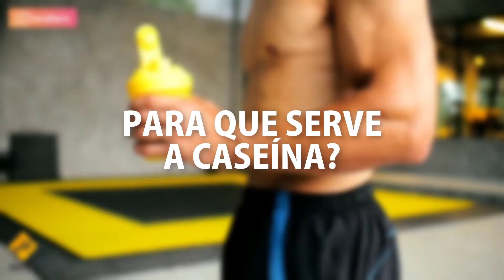CASEÍNA – O que é, para que serve e como Tomar para Ganhar Massa Muscular? RESPONDIDO!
CASEÍNA – O que é, para que serve e como Tomar? RESPONDIDO nesse Vídeo!

+ CUPOM: HIPER

A caseína é uma proteína. Existem diversos tipos de caseína, sendo que a mais popular e utilizada como suplemento é a do leite. A caseína micelar é a que costuma ser extraída do leite para se criar o suplemento.

A proteína da caseína é de absorção lenta, por isso, ela irá contribuir para a manutenção dos músculos.

Benefícios da caseína:

Ajuda na manutenção dos músculos: As proteínas são importantes para os músculos em diversos momentos.

As proteínas de rápida absorção, como o Whey Protein, ajudam a reparar os músculos que sofreram microlesões logo após os exercícios.

Já as proteínas de absorção lenta, como a caseína, contribuem para a manutenção dos músculos. Isto porque o músculo continua precisando de proteínas nas horas após o exercício para se manter.

Quando essas proteínas não são oferecidas, não é possível manter a mesma massa muscular.

Como consumir a caseína:

Procure consumir o suplemento caseína durante a noite, antes de dormir. Isto porque durante o sono profundo há o pico de produção de um hormônio importante para a construção e manutenção dos músculos.

As proteínas animais, como a caseína, estimulam a liberação deste hormônio. Não é necessário ingerir a caseína em dias que não irá treinar.

Cuidados ao consumir a caseína:

Pessoas com alergia a proteína do leite não podem consumir a caseína. Não há estudos sobre os efeitos dos suplementos de caseína em gestantes e lactantes, por isso estes grupos também não devem ingerir.

+ CUPOM: HIPER